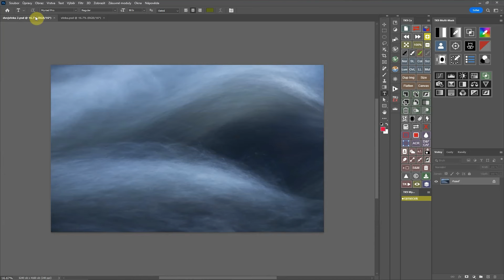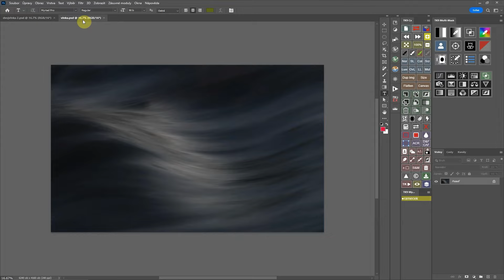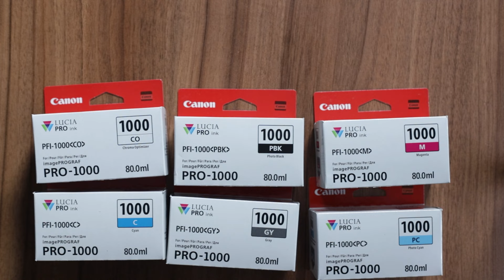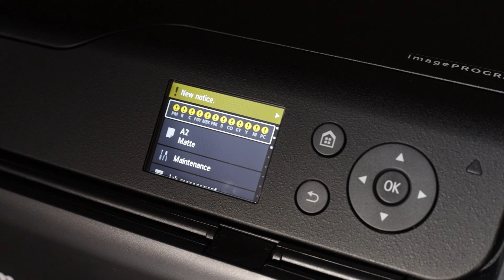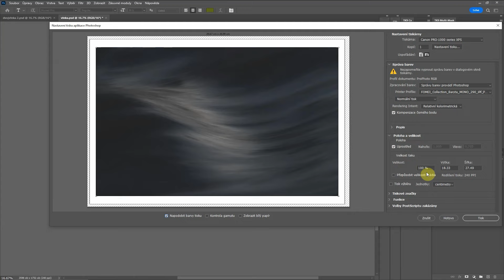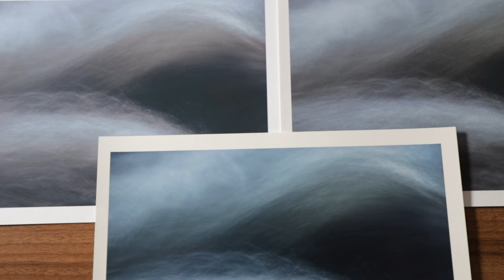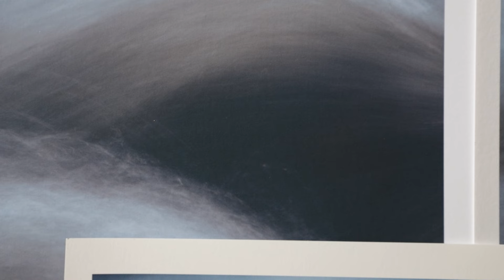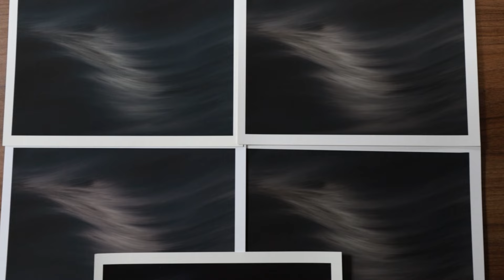Tisk krajinářské fotografie - Jak fotku ovlivní správný výběr papíru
POSTPROCES
TK9 použijte kód JD15 pro 15% slevu